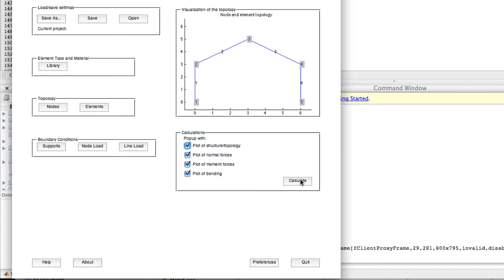GUI til BygFEM - Resultater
Thomas fortæller i denne video om resultater fra BygFEM